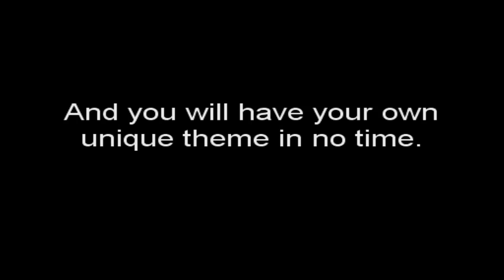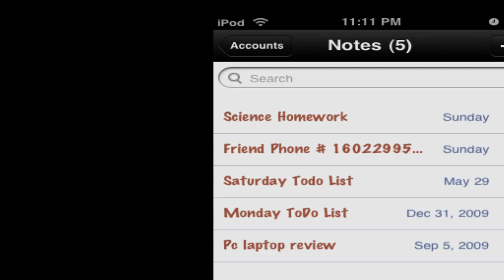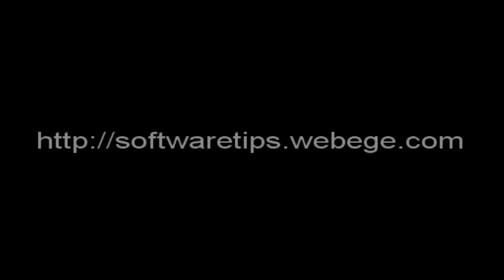Create Your Own iPhone 4 Notes App Theme